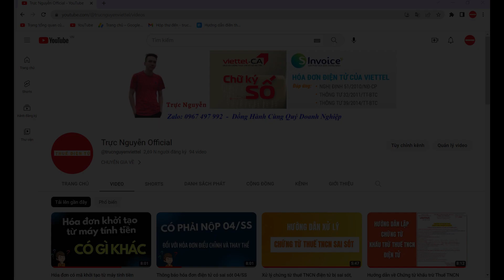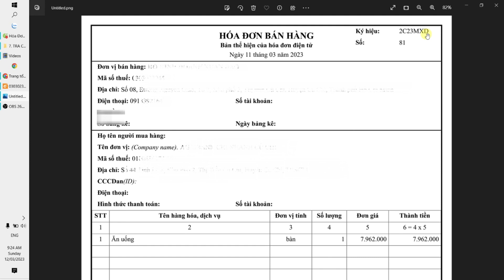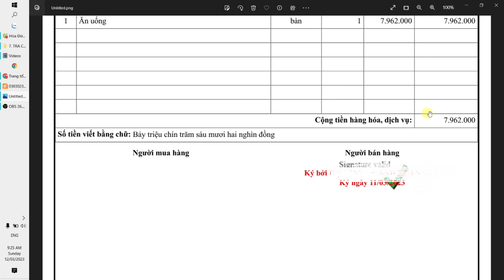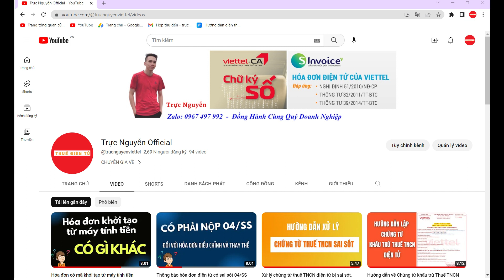Hướng dẫn tra cứu hóa đơn điện tử theo nghị định 123 thông tư 78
Hỗ trợ Quý Doanh Nghiệp đăng ký và sử dụng hóa đơn điện tử Viettel
Kết nối với Trực Đẹp Trai (Tell - Zalo): 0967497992